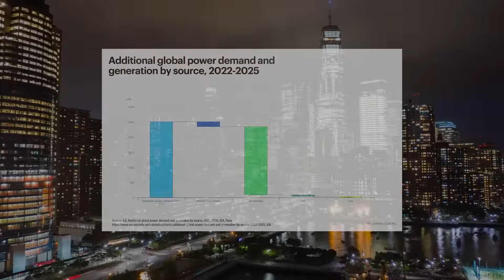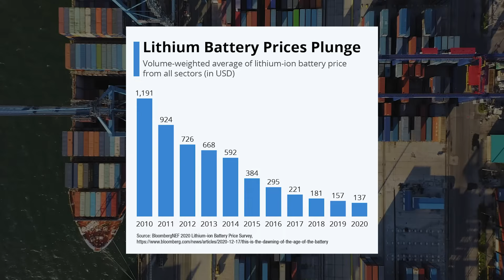Five Key Insights on Battery Energy Storage Systems | Moxa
Discover how Battery Energy Storage Systems (BESS) are key in shaping the future of the next energy revolution. As the world embraces renewables in wind and solar, BESS plays a critical role to achieving total energy transition. Join us on the path to a cleaner energy future with Moxa industrial networking solutions powering energy storage systems.